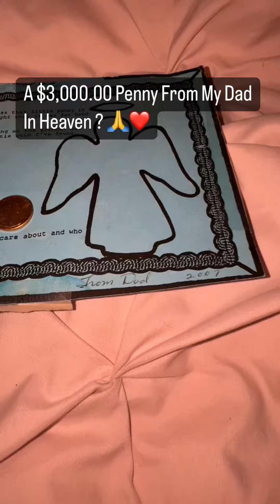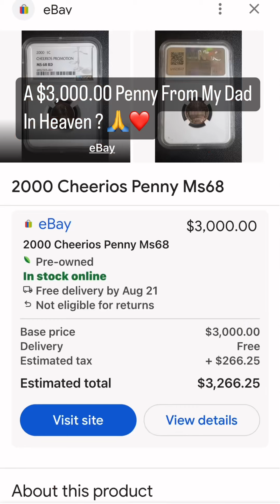A Real Penny From Heaven 🙏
I know this came from my father today ! ❤️